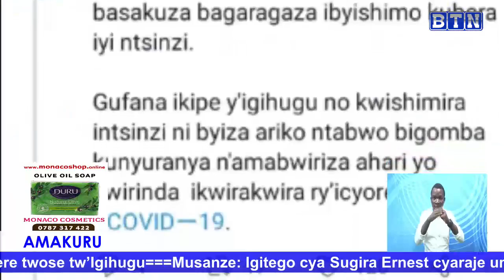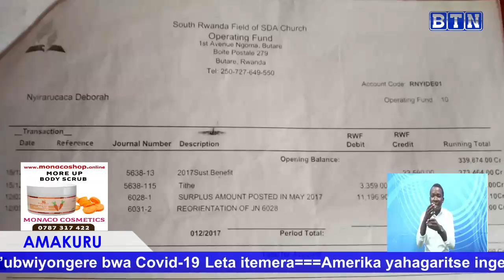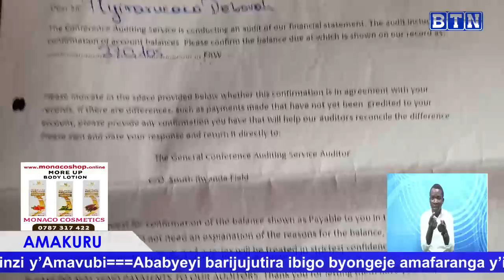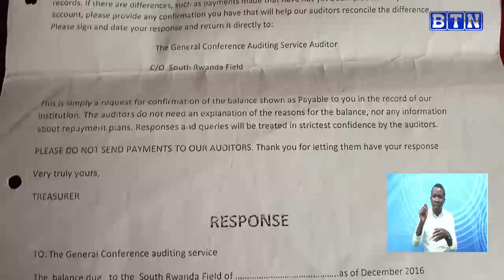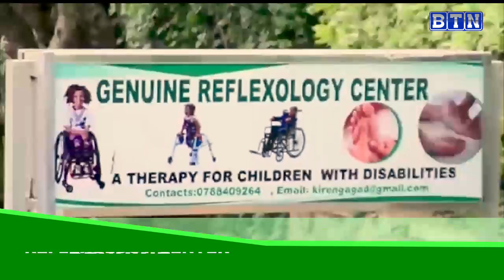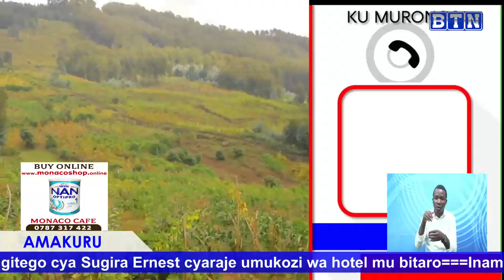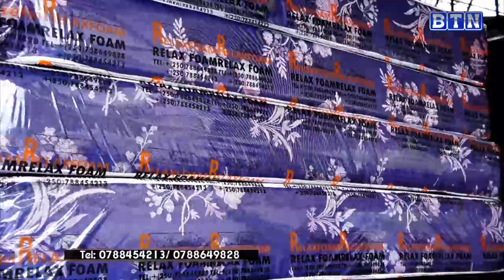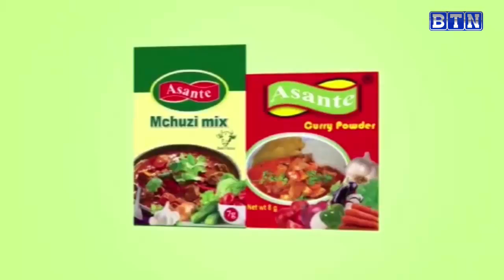AMAKURU YA SAA TATU: 27/01: Nyarugenge: Arashinja umuyobozi w'Umudugudu kumwaka ruswa y’igitsina